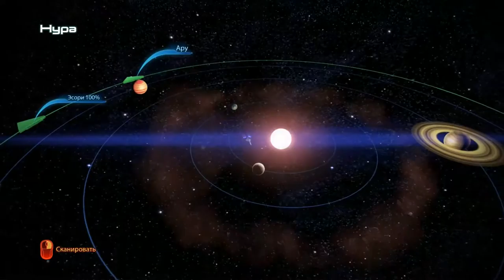Mass Effect 3 ► Рутина в действии ► №26